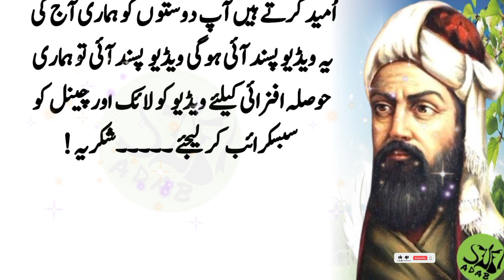Sirf ak wari laganay se teen din tk kamar sedhi na hu | Sufi Adab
SA 0361 | Sirf ak wari laganay se teen din tk kamar sedhi na hu | Sufi Adab